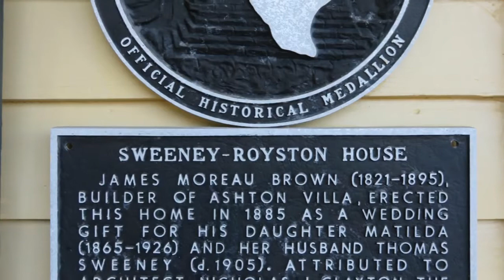2402 Avenue L, Galveston, TX, 77550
Presented by Tom Schwenk, The House Company. 1885 Sweeny Royston House islocated in the Silk Stocking Historic District. A brick iron fence surrounds this classic recently painted raised cottage that is listed on the Historic Registry. 4 bedrooms, newly painted with master bedroom on first floor. Lovely brick patio has basement with cistern. The angular dormers upstairs allow for sunlight and interesting shaped bedrooms. Other architectural enhancements include pocket doors high ceilings  lovel